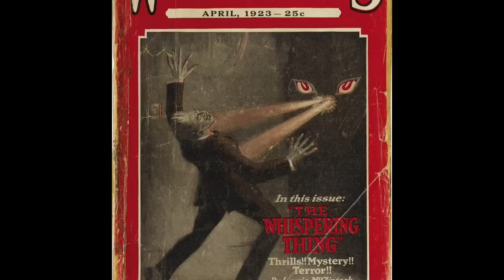The Origins and Development of the Fantasy Genre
This video is a brief history of the fantasy genre, from its origins in the 19th century to the development of the diverse genre of today. This history shows that, with its important social critiques and psychological applications, fantasy is most worthy of critical attention and exploration.